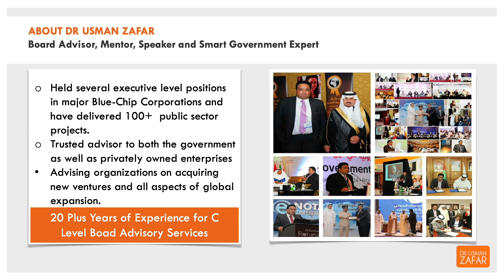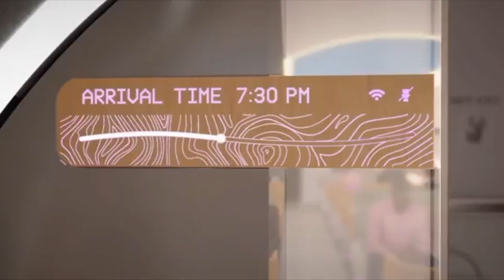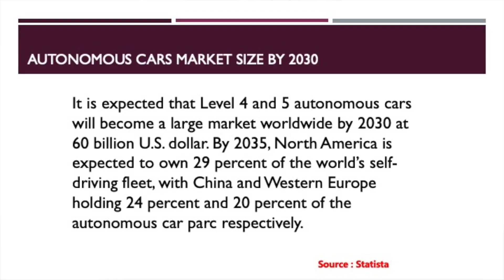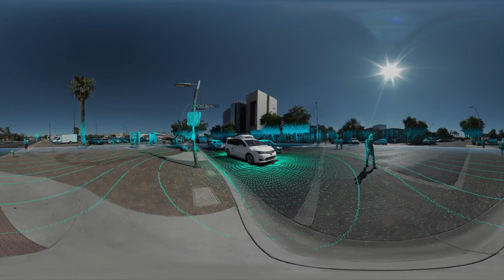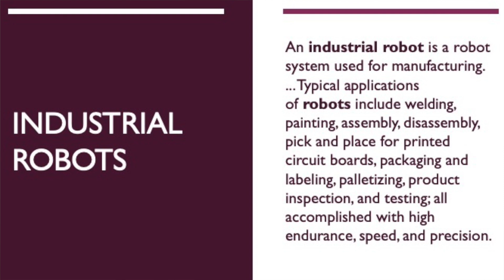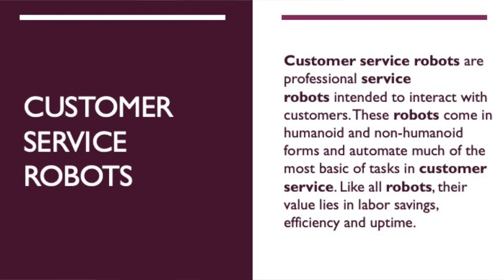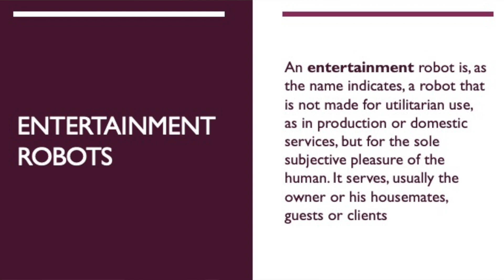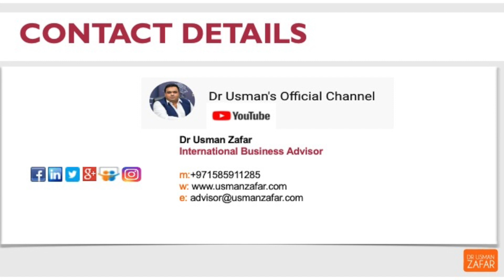Top Disruptive Technologies (2030) by Dr Usman Zafar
Disruptive technology is an innovation that significantly alters the way that consumers, industries, or businesses operate. A disruptive technology sweeps away the systems or habits it replaces because it has attributes that are recognizably superior. This video covers the top disruptive technologies which will have a major impact on our lives by 2030.Some of the Disruptive technologies will be replacing human workforce and the leaders must have a a plan in place for such number of unemployed people.